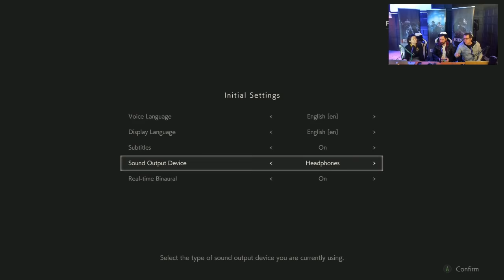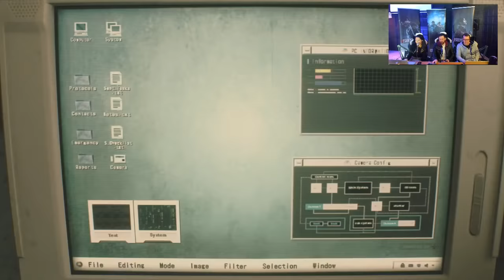LIVE Resident Evil 2 Remake! Outside Xbox Plays Resident Evil 2 Remake Demo Live on Xbox One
The Resident Evil 2 remake demo is here! Watch us play the Resident Evil 2 demo live on Xbox One for Resident Evil 2 remake gameplay ahead release date on 25 January 2019.

With thanks to Loading Bar for letting us live stream from their fabulous gaming-themed establishment.

Modelled on the gaming cafes of Tokyo, Loading Bar is one of the first venues in the UK to offer gamers somewhere to drink, relax and play